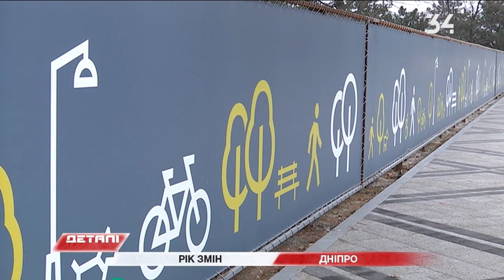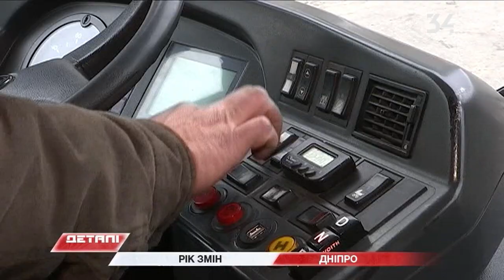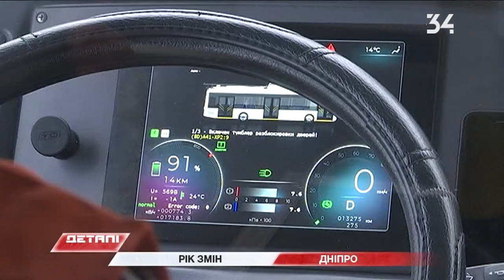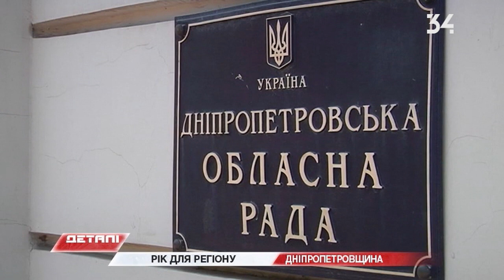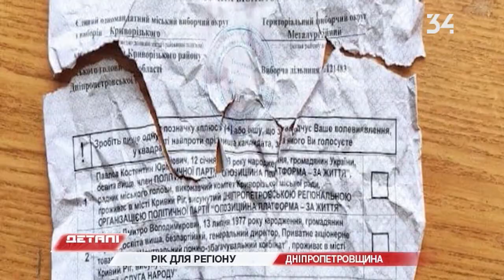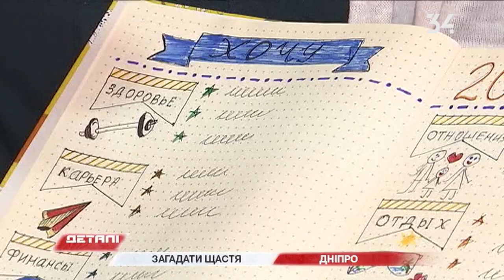Детали. Итоговый выпуск 31.12.2020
2:47 Рік змін
7:56 Рік для регіону
12:15 Загадати щастя
16:37 Символи Нового Року
19:25 Новорічні святкування за кордоном
23:15 Новий рік очіма дітей
27:31 Марафони 34 телеканалу у 2020 році